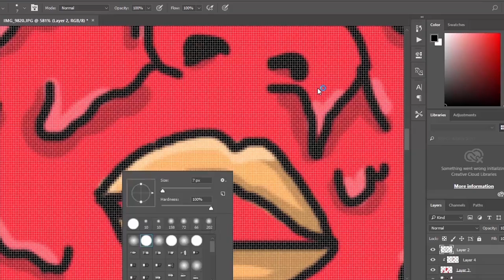SpeedArt Grime art Adobe Photoshop ( 1 minute )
Tutorial nya nyusul ntar, versi animasi sama poster okay :)